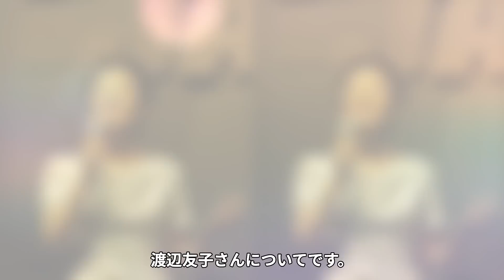【驚愕】渡辺友子とジェリー藤尾の30年以上続いた確執…泥沼離婚の真相に一同驚愕…！『上を向いて歩こう』で知られる女優の旦那が息を引き取る前に言い放った一言に涙が零れ落ちた…！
今回は、渡辺友子さんとジェリー藤尾さんの

30年以上も続いた確執、泥沼離婚の真相や

ジェリー藤尾さんの晩年などについてご紹介します。